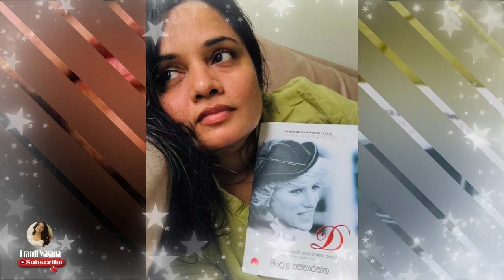Sujani Menaka & Bimal Jayakodi රංගනයේදී බැදි පෙම සැබෑ විවාහය තෙක් ගෙන ගිය බිමල් සහ සුජානිගේ ආදරය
Sujani Menaka and Bimal Jayakodi, who fell in love with Ananda Abeynayake's drama Ramya Suramya, ended their relationship like lovers when the shooting of the production was over. Now these two have been married for sixteen years. Today, we have brought the information of this lovely couple, who is praised by everyone, in this video